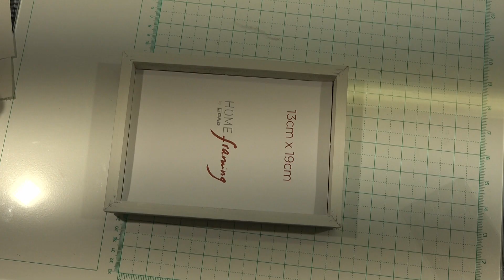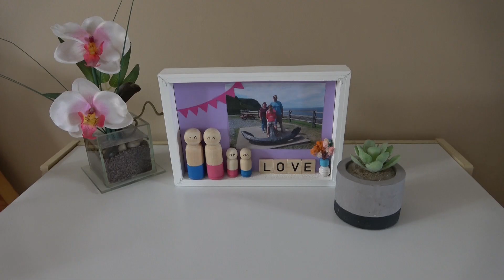DIY Home Déco Cadre de Photo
DIY DIY Home Déco Cadre de Photo

2299 merci d'être là